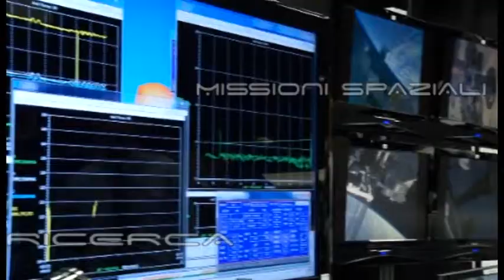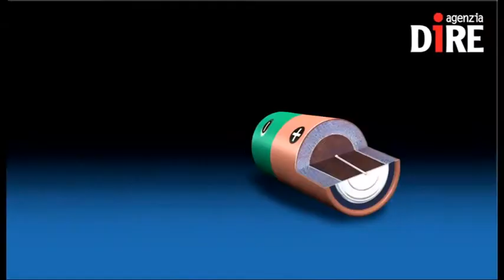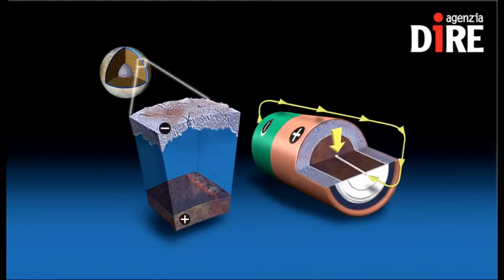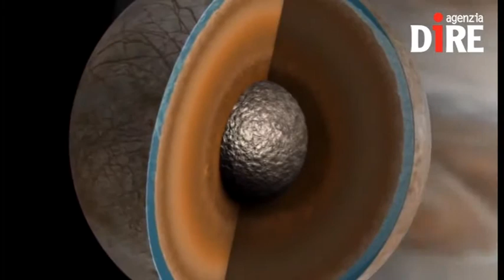SCIENTIFICAMENTE: Il sale marino sulla superficie di Europa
Quella coltre bruna che riveste la superficie di Europa, una delle lune di Giove, sarebbe costituita da sale marino. Lo ha scoperto la Nasa grazie a un complesso esperimento in laboratorio. Il sale marino su Europa sarebbe il frutto dell'interazione, ancora in corso o passata, tra il suolo roccioso e un oceano sotterraneo. Il colore del sale sarebbe così scuro in seguito all'esposizione alle radiazioni. La risposta ai tanti dubbi su quel materiale che ricopre Europa è arrivata dopo decenni di ricerche e ipotesi.

Nelle NEWS:
- PROGRESS COMPLETAMENTE DISINTEGRATA (SENZA DANNI)
- UN MESE IN PIU' NELLO SPAZIO PER SAMANTHA CRISTOFORETTI
- IN ATTESA DEI SEGNALI DI PHILAE
- IL LATO OSCURO DEGLI AMMASSI STELLARI